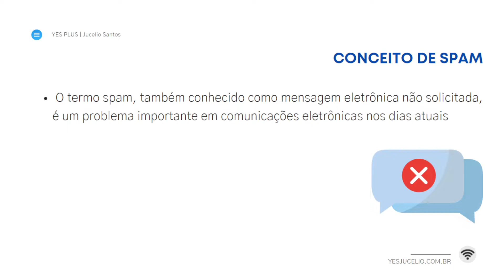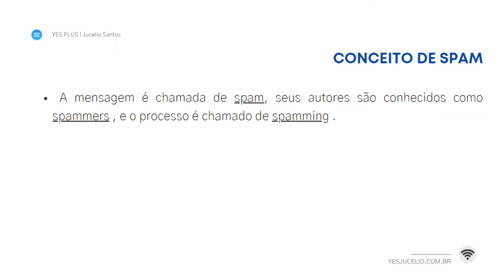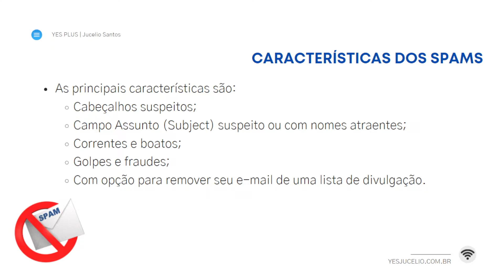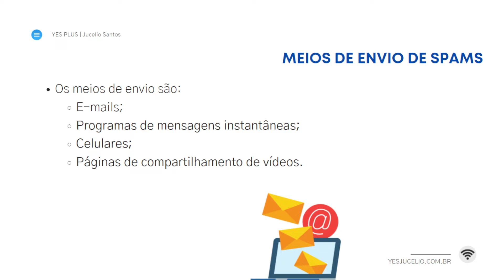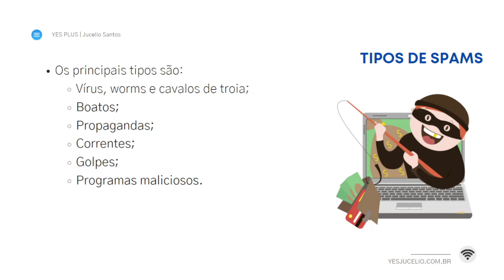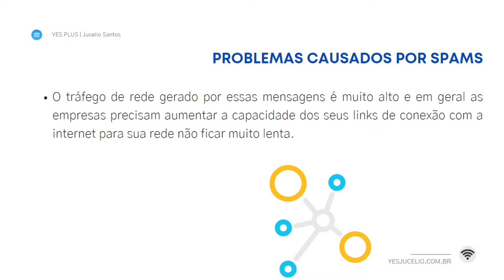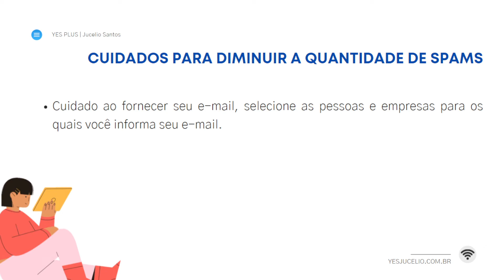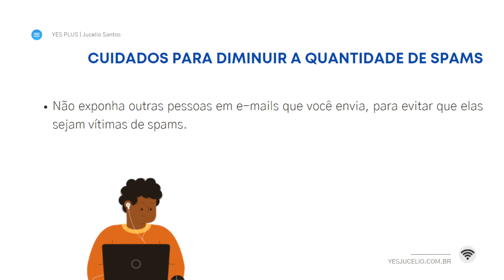Aula sob demanda #21 | Spams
Objetivos de Aprendizagem:
■ Saber o que é spam;
■ Caracterizar spams;
■ Conhecer os tipos e formas de envio de spam;
■ Saber como se prevenir contra spams;

Plano de Estudo:
A seguir, apresentam-se os tópicos que você estudará nesta aula:
■ Conceito de spams;
■ Caraterísticas dos spams;
■ Meios de envios dos spams;
■ Tipos de spams;
■ Problemas causados por spams;
■ Cuidados para diminuir a quantidade de spams.